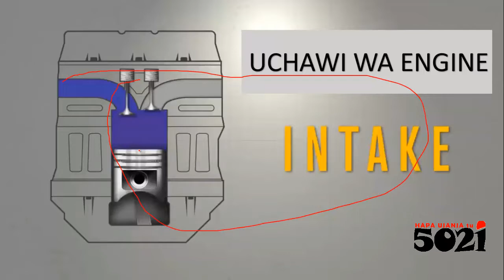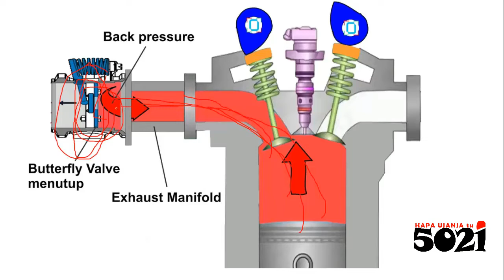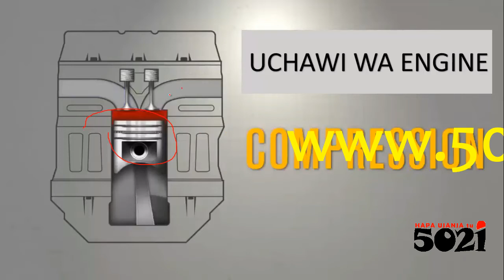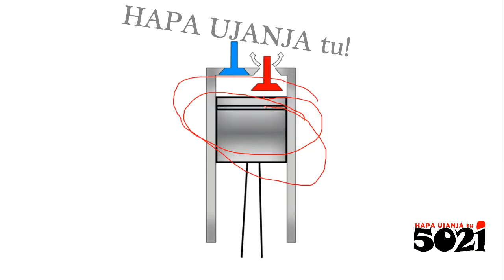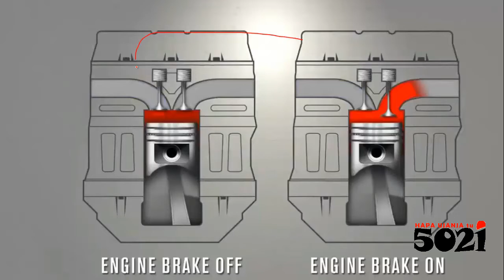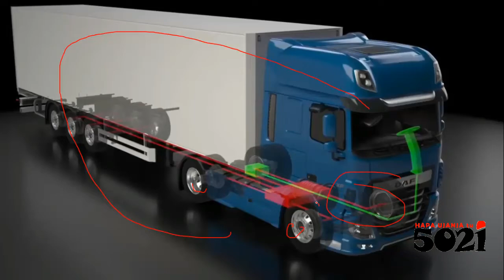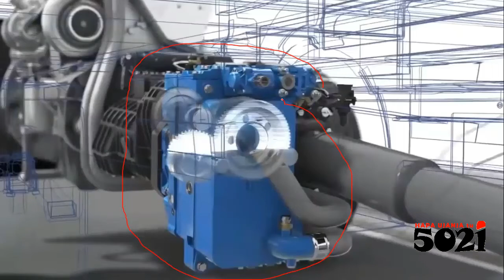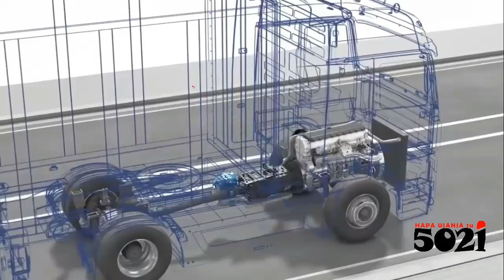HEAVY TRUCKS' SPEED RETARDING SYSTEMS (Diagnosis & Repairs + How it Works)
Malori makubwa, kwa kutaka kupuguza mwendo, zikitegemea mifumo ya breki ya kawaidai, kunasababisha msuguano, ambayo nayo kusababisha joto. Alafu hii joto nyingi, kama vile lori kubwa linapojaribu kupunguza kasi, kwa mteremko au popote, linaweza kusababisha breki kupata joto kupita kiasi na kushindwa. Ndio maana wakatengeneza mifumo hii kusaidia lori kupunguza mwendo kwa kutumia nguvu ya injini na au transmission!